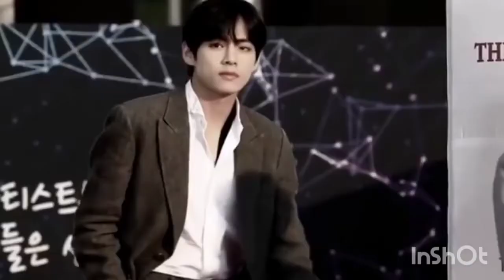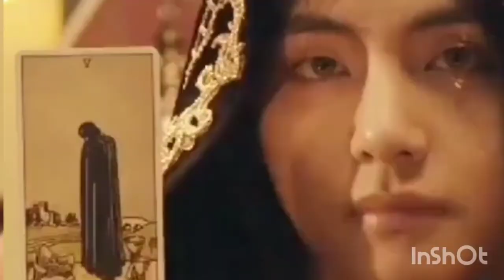BTS V × 16 ShotS#bts#v#taehyung